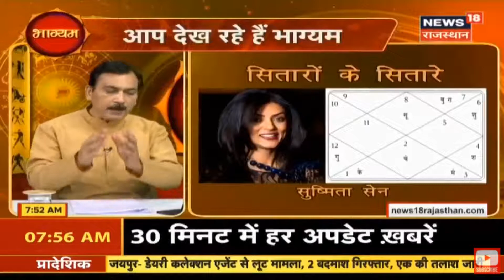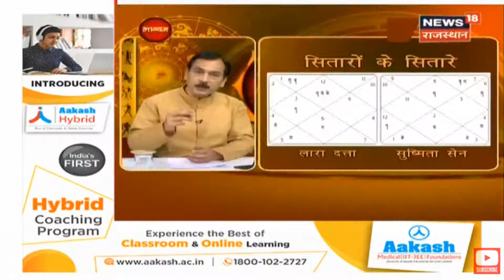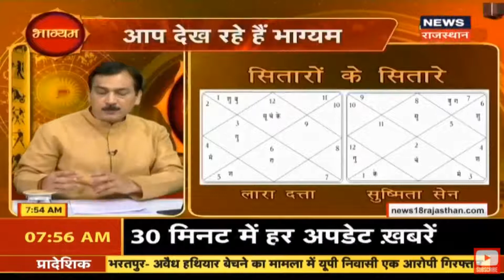ब्रह्माण्ड सुंदरी सुष्मिता सेन और लारा दत्ता की कुंडली के सितारों में क्या है खास ?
सुष्मिता सेन बनाम लारा दत्ता : कुण्डली विश्लेषण
Miss Universe Sushmita sen Kundali v/s Lara Dutta kundali